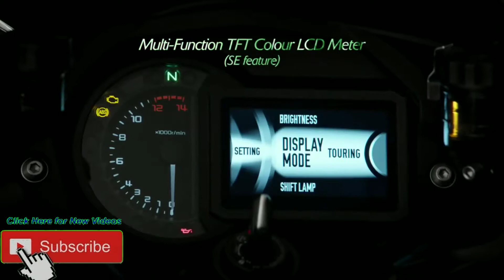The New Official Kawasaki Ninja H2 SX OFFICIAL Video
While the Ninja H2™R was born from a pure pursuit of supercharged hypersport performance, the all-new Ninja H2 SX, developed from the same bloodline, is the ultimate production supercharged sportbike that combines the most desirable street qualities of hypersport, supersport and sport touring bikes. The balanced supercharged engine offers a versatile engine character that delivers both exhilarating supercharged acceleration and superb fuel economy. Aggressive body design, cast aluminum wheels and all-LED lighting are among the styling highlights that make the Ninja H2 SX stand apart as an icon of sport performance, luxury and style. Take your journey to a thrilling new level.